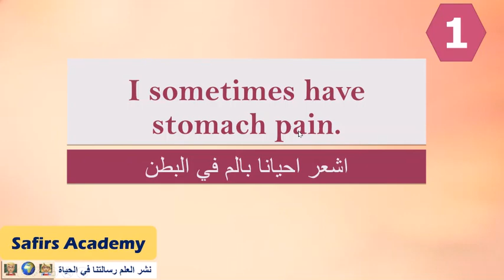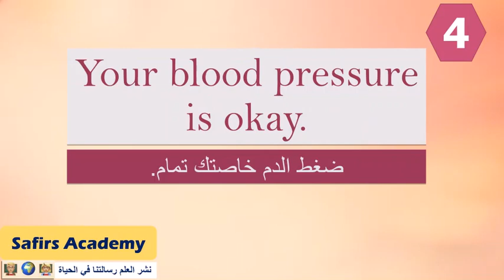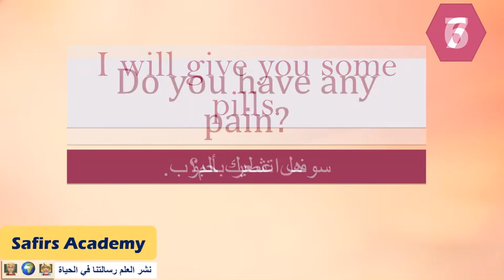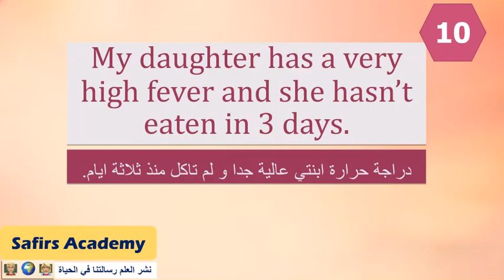حوار مع الطبيب باللغة الإنجليزية الجزء الثاني.. كيف اكتب بالانجليزي تعبير في عيادة الطبيب؟